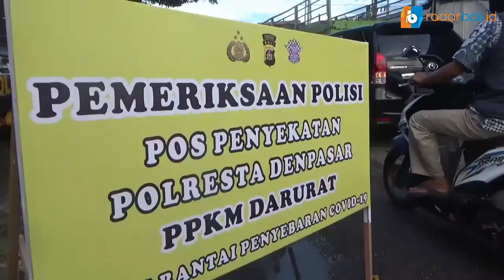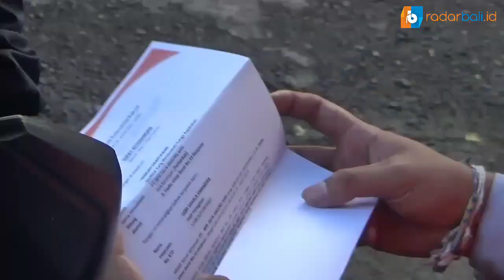MASUK DENPASAR HARUS BAWA SURAT KETERANGAN KERJA DAN SURAT TELAH DIVAKSIN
DENPASAR - Pengetatan mobilitas masyarakat dari daerah penyangga menuju Denpasar  kini semakin ditingkatkan oleh petugas Kepolisian ,TNI Dishub dan Pol PP Kota Denpasar.
Setiap kendaraan yang melewati pintu masuk  mendapat  pemeriksaan  oleh petugas, mereka  dimintai untuk menunjukkan surat keterangan kerja khusus untuk di sektor esensial, dan kritikal yang telah diatur pemerintah  beserta surat telah divaksin minimal sekali. apabila diluar itu akan disuruh putar balik.
Pemeriksaan ini dilakukan setiap pagi yaitu saat berangkat kerja karyawan pada pelaksanaaan PPKM Darurat yang digelar di sejumlah titik seperti simpang Kebo Iwa, simpang Umanyar, simpang Biaung, simpang Sunset Road - Kunti, Jl. Gunung Sanghyang, serta Jl. Gunung Salak. Dengan tujuan untuk menekan penyebaran covid-19 .

Video : Made Murya / Radar Bali

Alamat : Jl Hayam Wuruk No. 294 Denpasar Bali
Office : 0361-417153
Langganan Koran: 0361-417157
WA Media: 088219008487